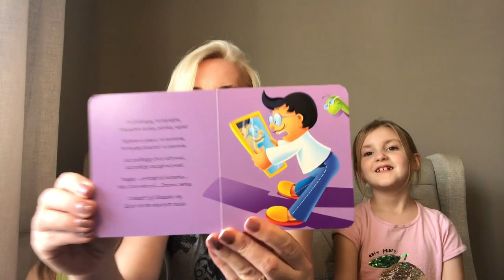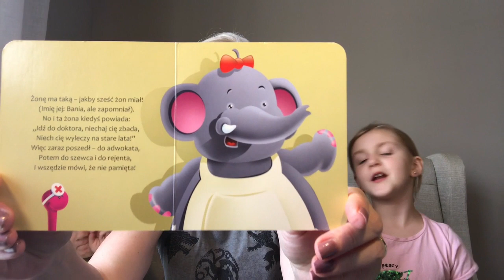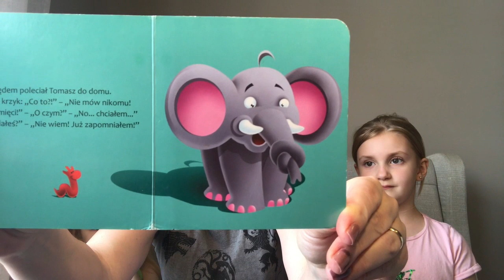Okulary" and "Slon Trabalski" by Julian Tuwim - reading in Polish.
Okulary" and "Slon Trabalski" by Julian Tuwim - are two stories read in Polish.